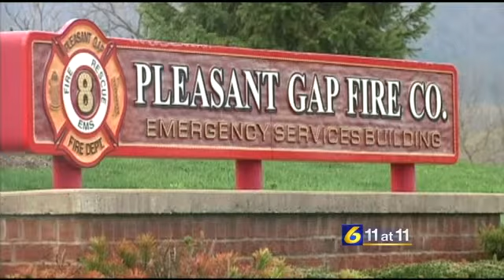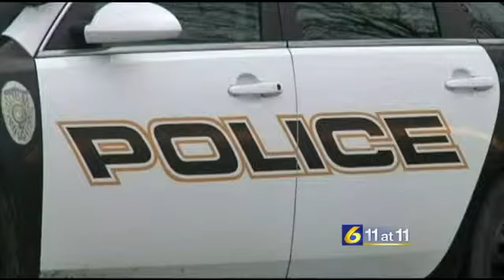Police said teen allegedly assaults University p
STATE COLLEGE, Pa.-- A West Chester teen is facing a felony assault after authorities say she attacked a police officer and threatened staff from Pleasant Gap EMS.

"A perfectly normal call can just change in an instance and ems providers have to be ready to expect that at any given time," Scott Packer with Pleasant Gap EMS said.

According to court documents, Taylor Fox was being treated at a first aid station outside Beaver Stadium, just as the Blue and White game was ending Saturday.  It is unknown why Fox was initially being treated, but court documents state she was behaving erratically.
Court documents state Fox resisted treatment, prompting first aid to call police.  Police said
Fox began crying, refusing help but was excused momentarily to go to the bathroom. When she did not return, police say they found her unconscious on one of the toilets.
First responders decided to take Fox to the hospital, with an EMS staff member asking for a police escort.

"If the scene appears to be unsafe, the training procedure is to keep yourself away from that and let the police department come in," Packer said.

During the ride to the hospital, the complaint said Fox reportedly threatened to kill the EMS staff transporting her.  Things then took an even more violent turn when they arrived at the hospital, police say she kicked the university police officer that was escorting her to the hospital.